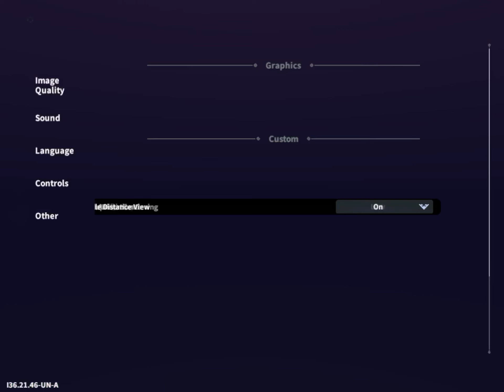Dawnlands | iPad Pro | (Android/IOS)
Dawnlands on iPad.
iPad Pro 10.5 inch , 256 GB, Wifi + Cellular